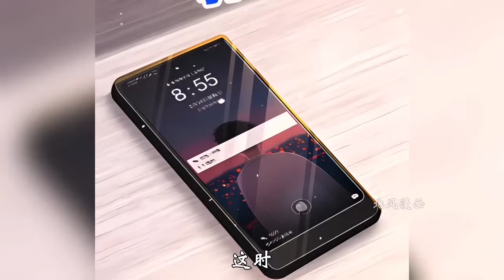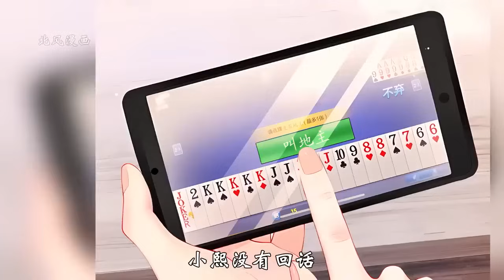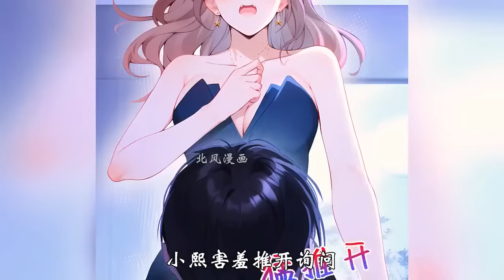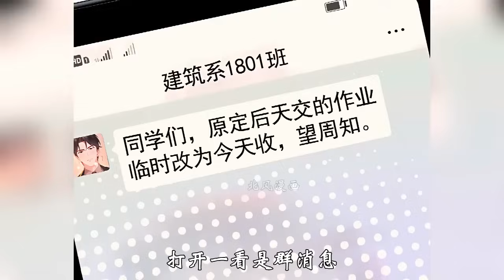最新《同居只为攻略你》第1至13集一场精心设计的豪门婚约中，炎景熙竟被未婚夫送到他那霸总小叔的床上。记者破门而入，只见炎景熙靠在陆沐擎怀中，言笑晏晏：“未婚夫不行，我劈腿了。”记者离开后#西西漫解